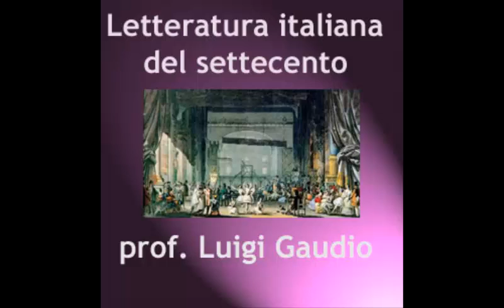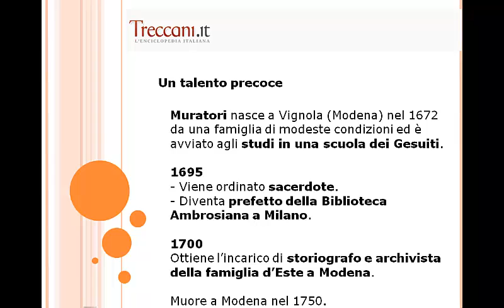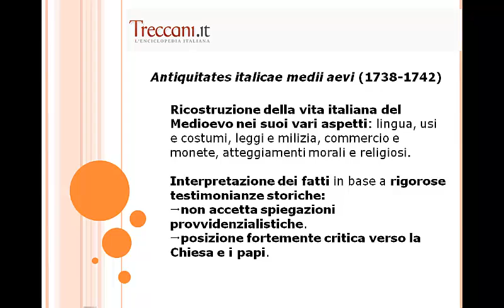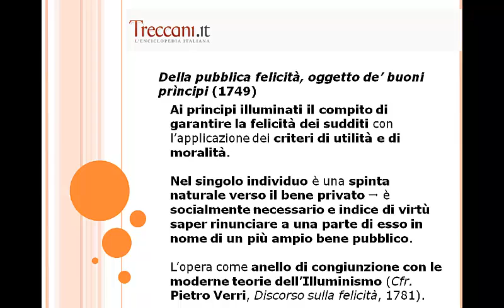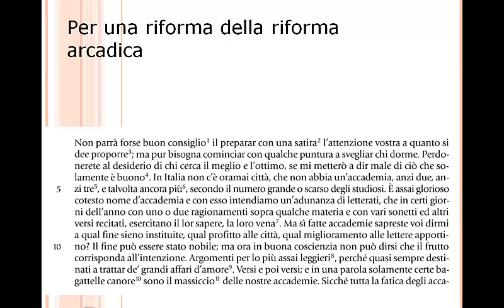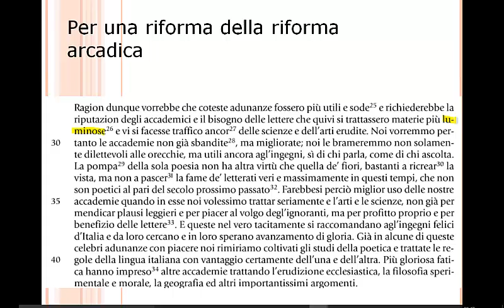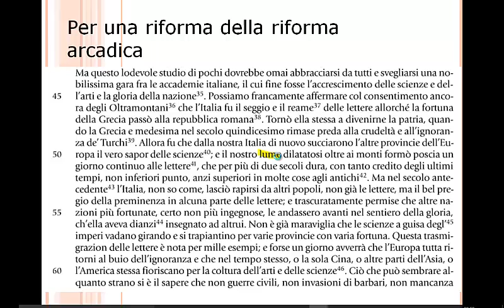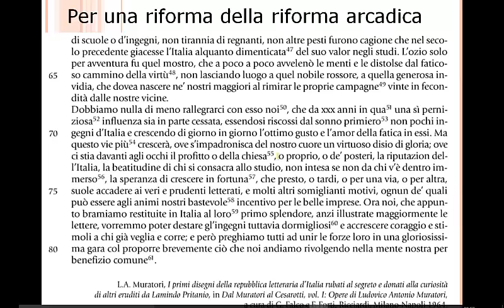Ludovico Antonio Muratori "Per una riforma della riforma arcadica"